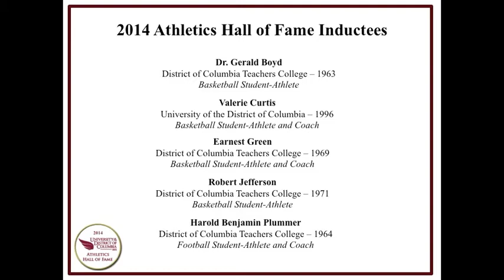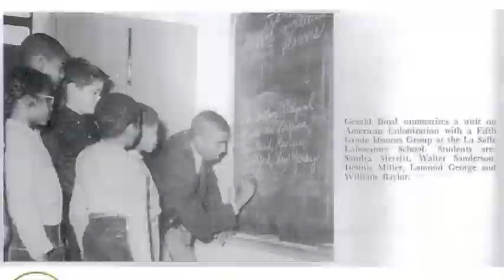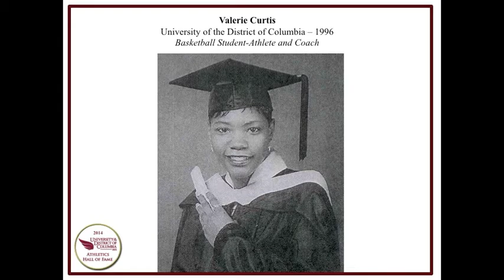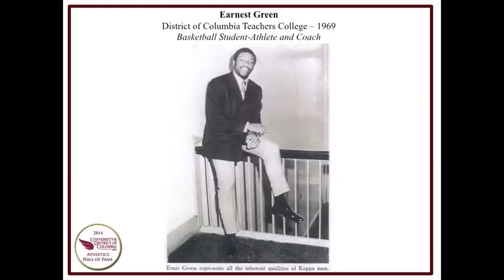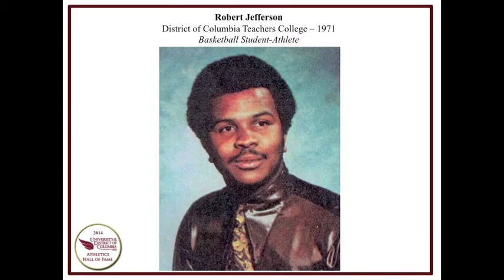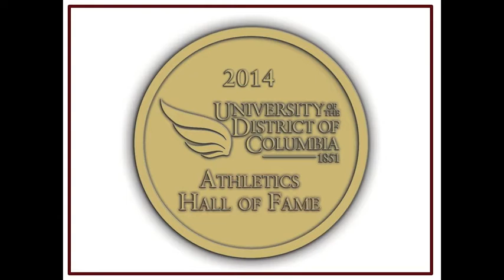UDC Athletics Hall of Fame 2014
2014 UDC Athletics Hall of Fame Highlight Film - February 14, 2014.  In the third year of the Athletics Hall of Fame, the University of the District of Columbia inducted: Dr. Gerald Boyd - District of Columbia Teachers College - 1963 - Basketball; Valerie Curtis - University of the District of Columbia - 1996 - Basketball; Earnest Green - District of Columbia Teachers College - 1969 - Basketball; Robert Jefferson - District of Columbia Teachers College - 1971 - Basketball; Harold Benjamin Plummer - District of Columbia Teachers College - 1964 - Football.